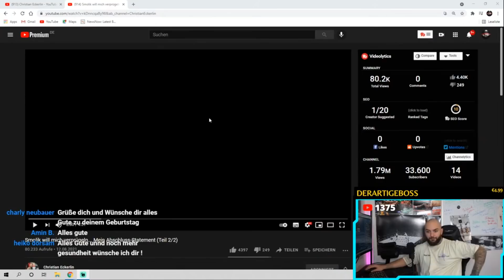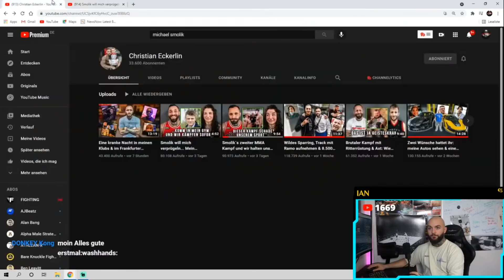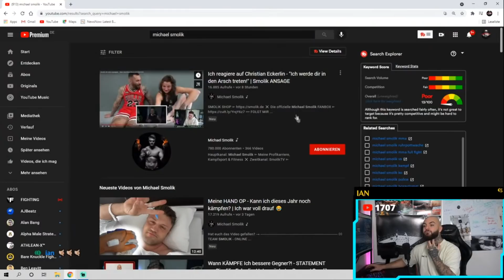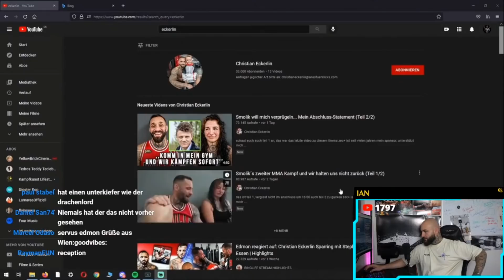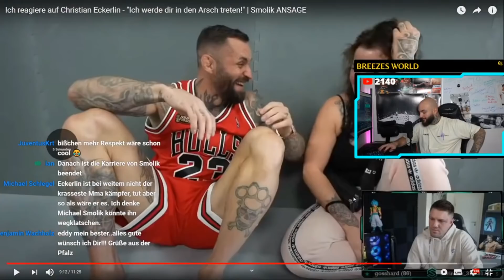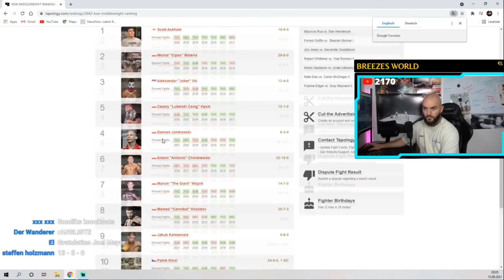Edmon reagiert auf: Christian Eckerlin - "Ich werde dir in den Arsch treten!" | ANSAGE | Highlights